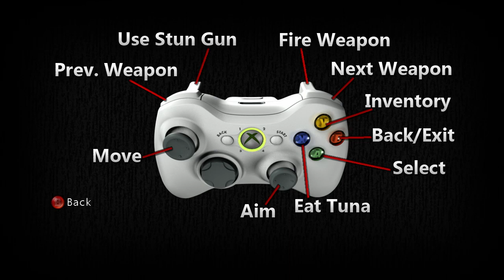Indie for Breakfast - My Cat vs Zombies